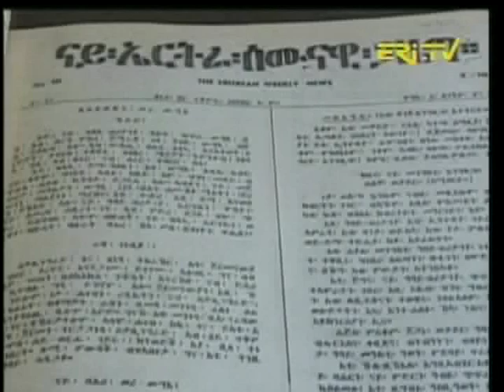Eritrea - Woldeab Woldemariam (7 Assassination Attempt)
Eritrea: Woldeab Woldemariam survived 7 assassination attempt on his life. Asmara, Eritrea, E. Africa.